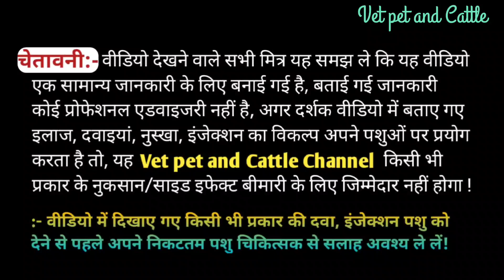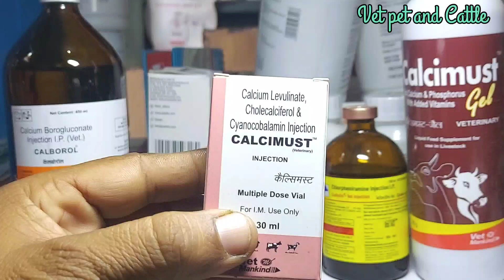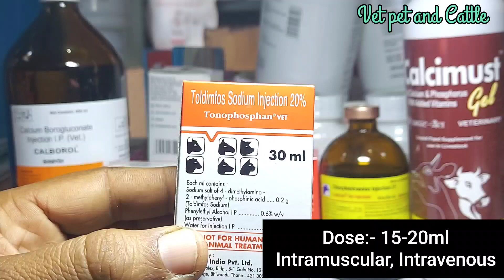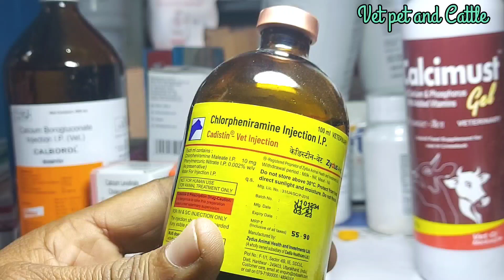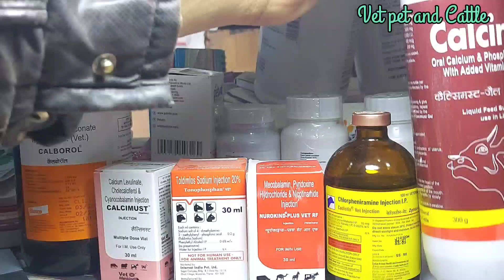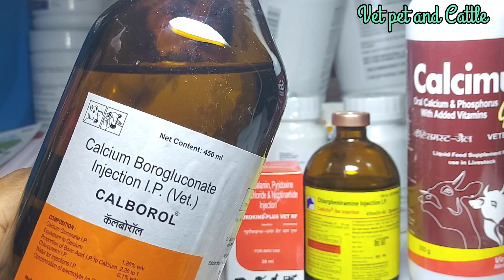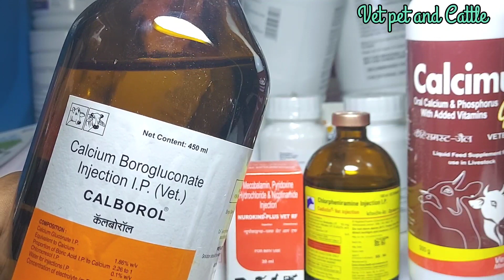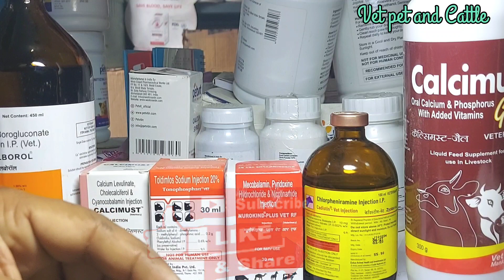Tretment of Low Temperature in Cow Buffalo||पशुओं के शरीर का तापमान कम होने पर इलाज ऐसे करें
Pashuon ki body ka tapman kam ho jaata h to illaj ase kare
Low Temperature in Cow Buffalo Treatment
गाय भैंस का तापमान कम हो जाता है तो इलाज ऐसे करना चाहिए , इस तरह की दवा देनी चाहिए, जिससे आपके पशुओं का तापमान बढ़ जाए
Konsi medicine deni chaiye vo iss video mein batayi gayi h issliye aap meri video puri dhekhe

भैंस को हीट में कैसे लाएं हीट में लाने की दवा Buffalo ko heat mein kase laaye